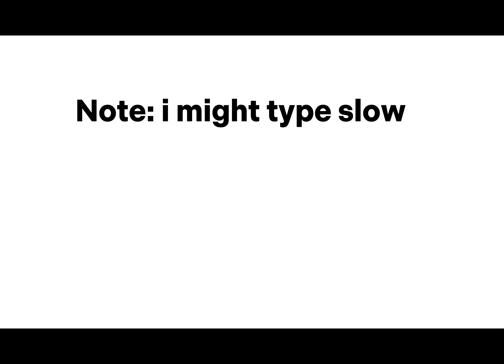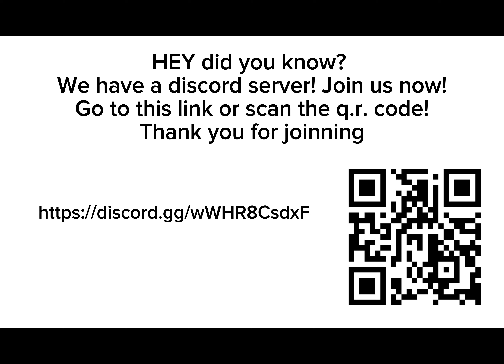THE SKY TRAIN SHOWCASE!|build a boat for treasure Roblox (4K 60FPS)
Hi guys this is the showcase of my build “Train to the end”
It took me 3hours to cut

Chapter:
0:00 start
0:04 intro
0:26 showcase